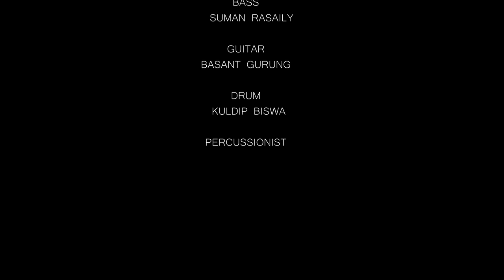MAIYA Shristi Band Gorubathan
Featuring
Vocal- Sumit Rasaily
Composition- Hemanta Gurung
Lyrics- Pradeep Kr. Gurung
Artiste- Avinash Pradhan, Upashna Pradhan, Pranesh Gurung, Smarika Tamang
Recorded @ R Studio, Kurseong